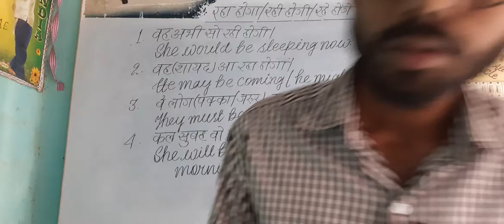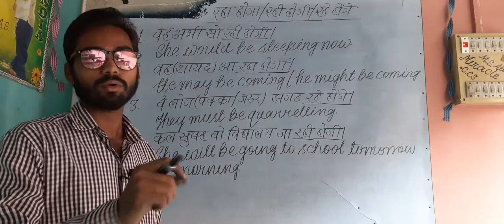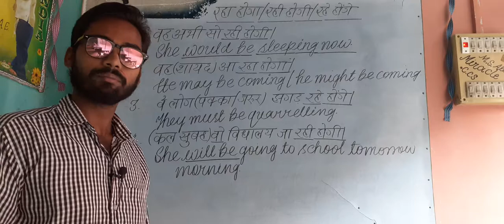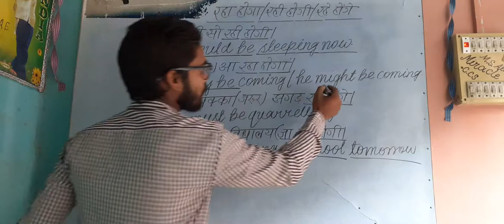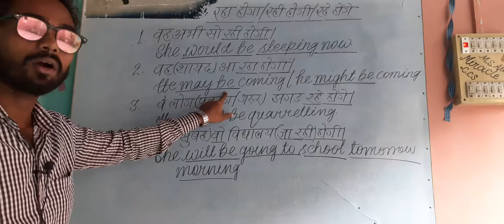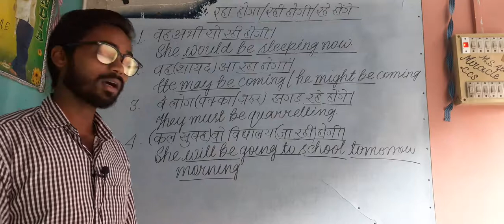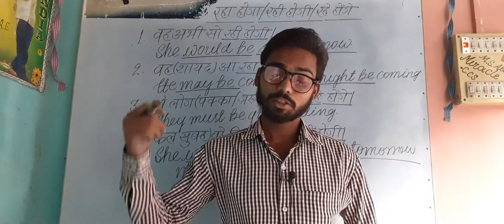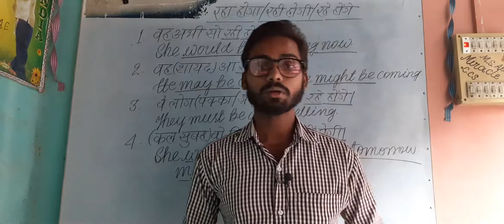Most important fact part 5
Raha hoga ka anuwaad iss prakar aapne kabhi nahi padha hoga